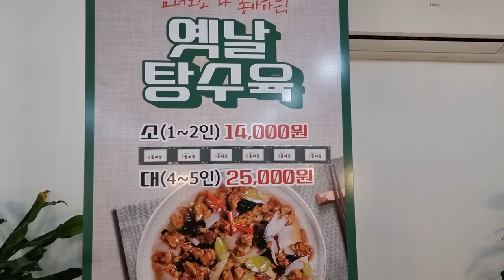펄펄끓는 돌판위의 짜장면!!목포 돌짜장 Eatingshow Mukbang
본영상은 목포 돌짜장의 제작 지원을 받아서 제작한 영상입니다
뜨끈뜨끈 돌판위에 올라온 짜장면!!면을 전부 먹고난후 먹는 볶음밥은 일품!!
목포오시면 꼭 드셔보시는것 추천합니다!!

이메일
인스타
jobswa